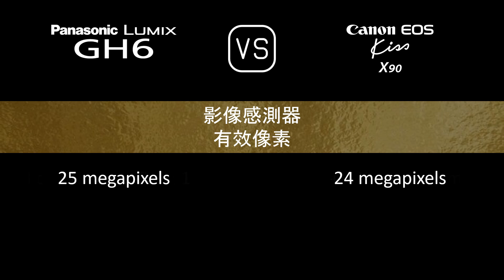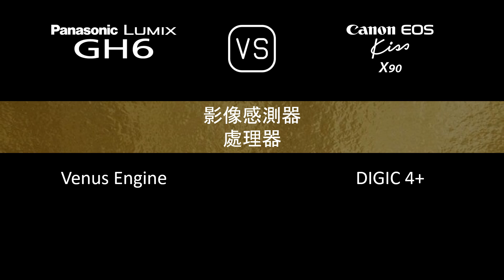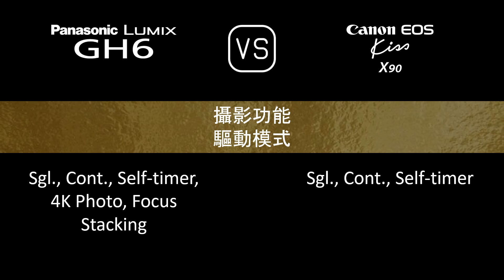Panasonic Lumix GH6 與 Canon EOS Kiss X90 的規格比較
本片是 Panasonic Lumix GH6 與 Canon EOS Kiss X90 的功能概述和規格比較 (comparison of specifications)，希望對您有所啟發。感謝您的支持。

00:24 推出
00:32 機身
00:41 影像感測器
01:05 影像
01:21 光學與對焦
01:50 屏幕
02:10 取景器
02:26 攝影功能
03:27 錄像功能
03:43 儲存
03:47 連接性
04:16 物理特性
04:36 雜項